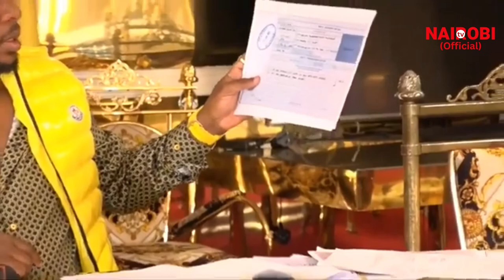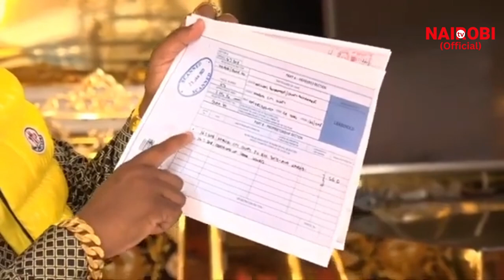BREAKING NEWS: Mike Sonko exposes the Title Deeds belonging to Affordable Housing Program!